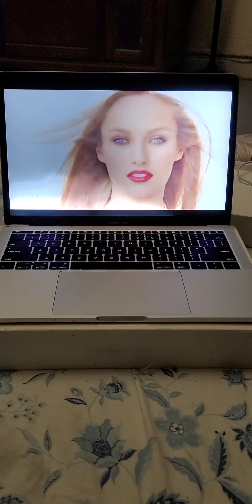February 27, 2022